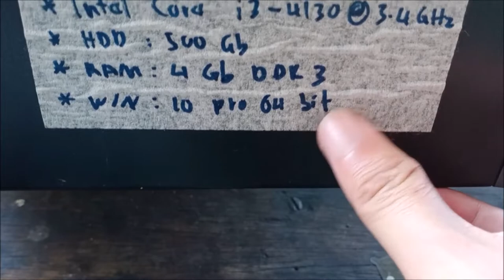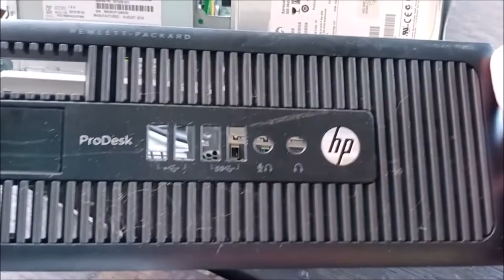HP Prodesk 600 G1 SFF | Review Komputer Sendiri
Rakaman Video Pada 30 Mac 2022.